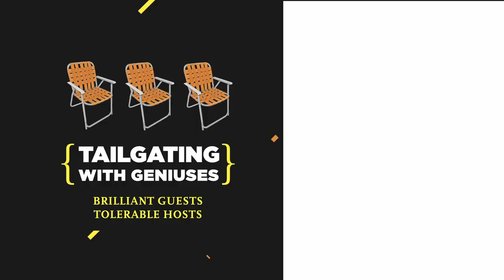Let's Talk About CEX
Customer Experience: how to do it, how to make it real and how to make it matter. Geoff DeVito of Explora Journeys shares his background, TED talk content and the basics of creating REAL/high value customer experiences. His employer Explora is a cruise ship unlike any other on the seas, they're creating deep experience for both passengers and crew.

We discuss hospitality and the thinking behind creating great experiences, plus how those lessons can cross over to all businesses.

The "What's Got Our Attention" has Ken angry about self-checkout, Geoff discusses attending an AirSupply concert and Martin shares his joy of dealing with Woot.com's customer service team.